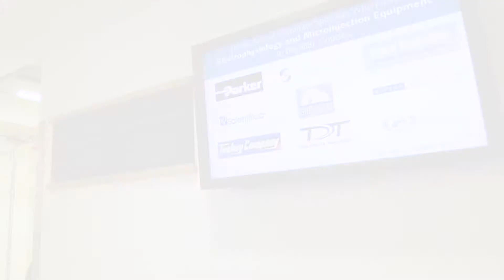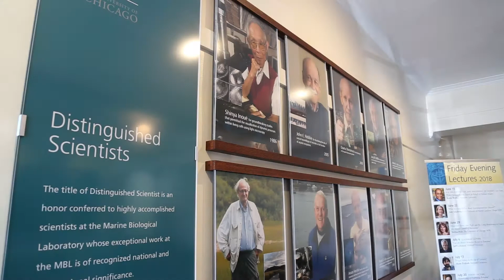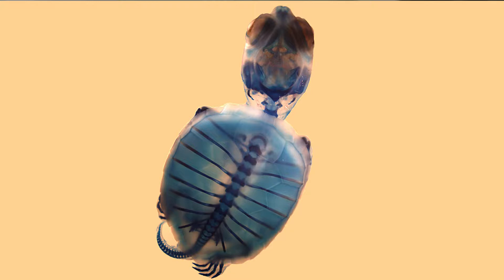Seeing the Invisible: Innovations in Imaging at the Marine Biological Laboratory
Biology is about seeing: It's about making the invisible visible. The Imaging Innovation Initiative at the Marine Biological Laboratory, Woods Hole, is devoted to developing new microscopy and imaging instruments, techniques, and computational tools to advance biological breakthroughs, and address the most intractable questions facing the life sciences community. Produced by Stephanie McPherson and Diana Kenney (2018).